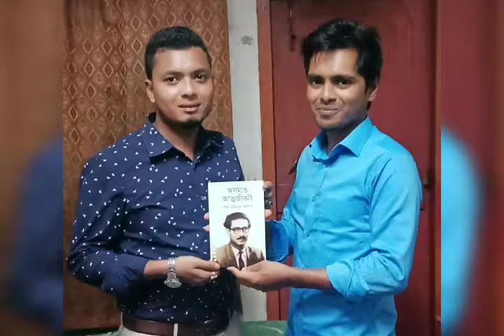বঙ্গবন্ধুর অসমাপ্ত আত্মজীবনী বিতরণ কর্মসূচি.. মাজহারুল মিরাজ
বাঙ্গালী জাতির পিতা বঙ্গবন্ধু শেখ মুজিবুর রহমানের আত্মজীবনী মূলক গ্রন্থ "অসমাপ্ত আত্মজীবনী" বিতরণ।

ঢাকা বিশ্ববিদ্যালয়ের বিভিন্ন বিভাগে প্রথম দ্বিতীয় ও তৃতীয় স্থান অধিকারকারী শিক্ষার্থীদের সবার জন্যই শুভেচ্ছা উপহার হিসেবে একটি করে অসমাপ্ত আত্মজীবনী। বাংলাদেশের যে কোনো প্রান্তের যে কোন শিক্ষার্থীরা বই নিতে পারেন।
২০১২ সাল থেকে অদ্যবদি বিভিন্ন স্কুল, কলেজ, মাদ্রাসায় বই দেয়া হয়েছে।

মোঃ মাজহারুল ইসলাম মিরাজ
সহ-সভাপতি
বাংলাদেশ ছাত্রলীগ, কেন্দ্রীয় নির্বাহী সংসদ।